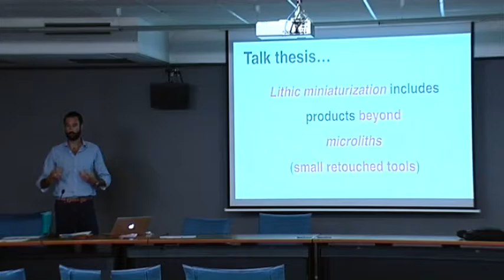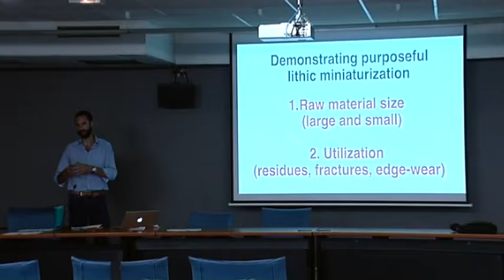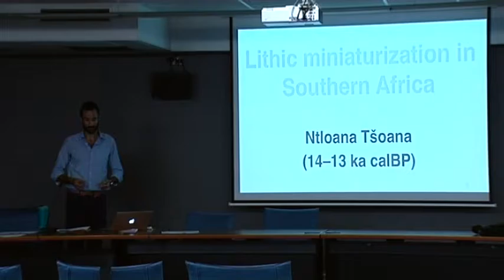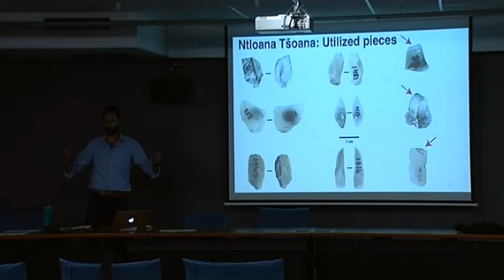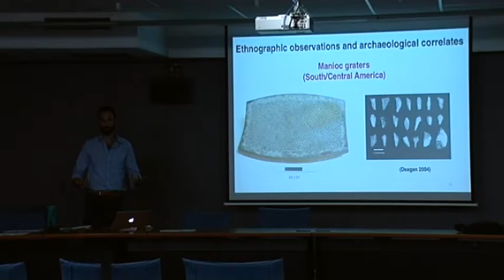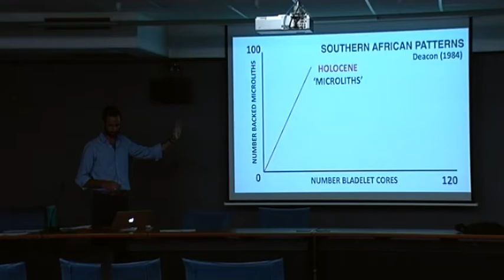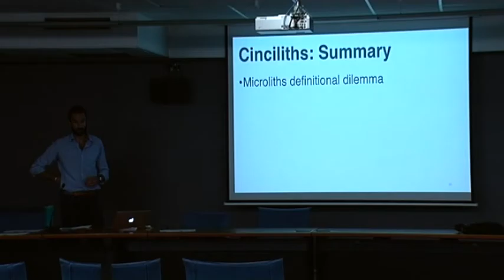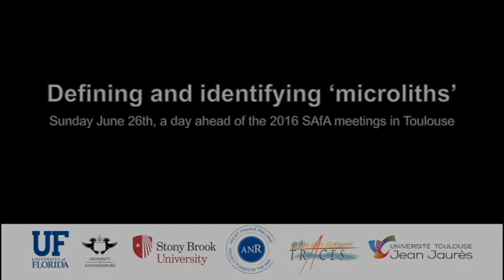Justin Pargeter: Cinciliths: A new concept to describe systematic small unretouched tool production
Defining and identifying ‘microliths’
Sunday June 26th, a day ahead of the 2016 SAfA meetings in Toulouse.

Workshop organizers:
Justin Pargeter (Stony Brook University / University of Johannesburg) Clément Ménard (University of Florida / TRACES)
Marina Redondo (University of Toulouse / TRACES)

Workshop abstract:
Toolkit miniaturization remains one of the most economically consequential changes in lithic technology. Microliths are widely considered to be the clearest archaeological manifestations of these processes. However, microliths are currently defined in a number of ways including small retouched (backed) tools, backed tools irrespective of size, small flakes and bladelets. This wide range of definitions has led to a loss of accuracy in studies of toolkit miniaturization and in a general breakdown of inter-analyst communication. The proposed workshop will provide a platform for as wide a range of researchers to present definitions and identification criteria for microliths in their respective regions/time periods. Ultimately it is hoped that
the workshop will lead to increased communication between researchers studying microliths and toolkit miniaturization more broadly.